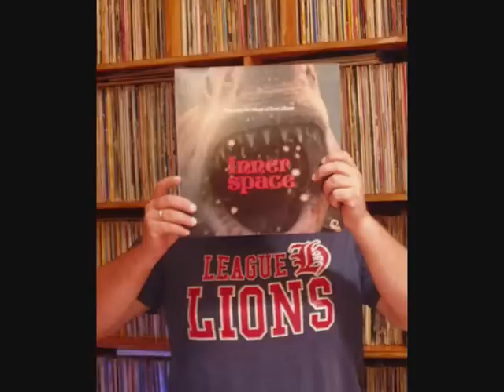Sven Libaek - Island of birds